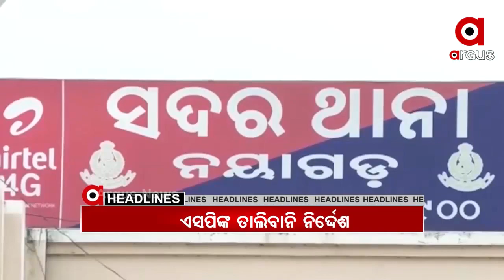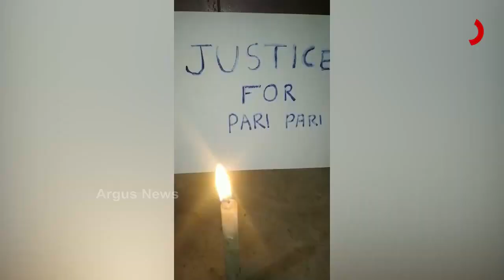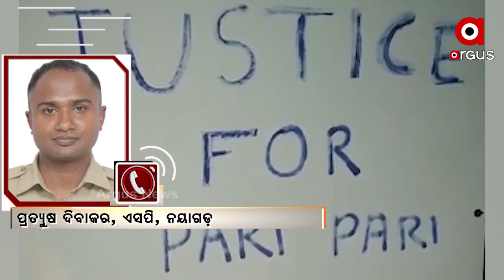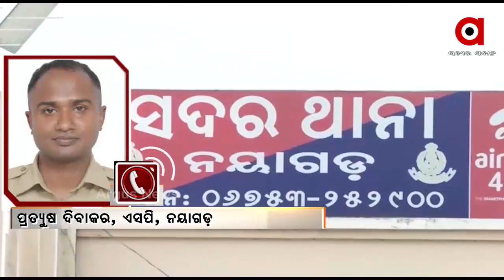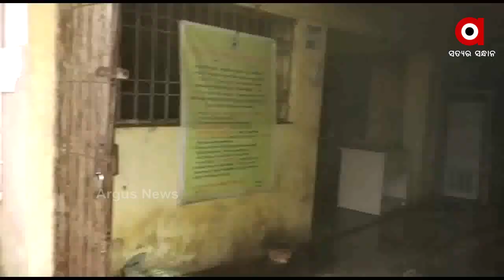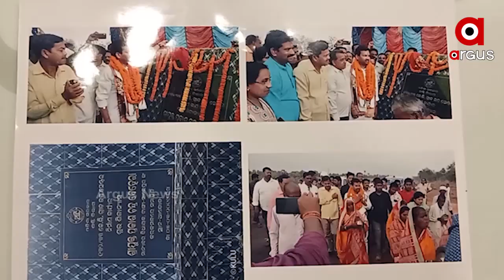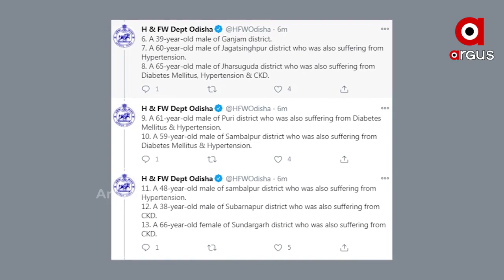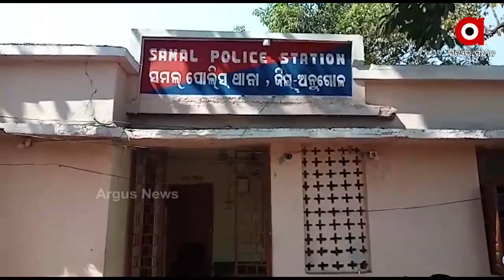Argus Update News 4pm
.ପୁରୀ ଓ ବୀରମିତ୍ରପୁରରେ  ହାଜତ ମୃତ୍ୟୁକୁ ନେଇ କାଠ ଗଡାରେ ପୋଲିସ...

.ଅପରାହ୍ମ ଅଧିବେଶନ ଆରମ୍ଭରୁ ଗୃହରେ ହଟ୍ଟଗୋଳ...

.ଶୁଣିଲେନି ଗୁହାରି, ଅଫିସରେ ନିଆଁ ଲଗାଗଲେ ଯୁବକ...

.ଭୁବନେଶ୍ୱରରେ ୩୦ ଲକ୍ଷ ଟଙ୍କା ସହ ଜଣେ ଯୁବକ ଅଟକ...